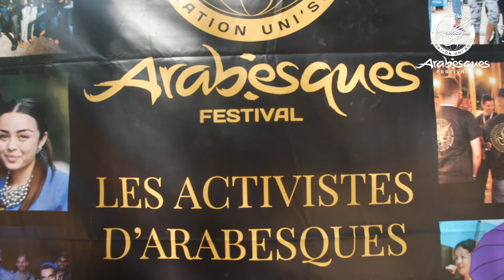Portrait Ali Mergache - Festival Arabesques 2020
Vidéo réalisée par ACFA Multimedia Montpellier, l'école de l'image et du cinéma, partenaire privilégié du festival Arabesques 2020.
La captation et le montage ont été réalisés par les étudiants de 2ème année de la formation Réalisateur-Monteur sous l’encadrement de l’équipe pédagogique.

Equipe pédagogique : Cédric de Wavrechin, Thibault Lopez. Quentin Bosc et Emilie Mougenot.